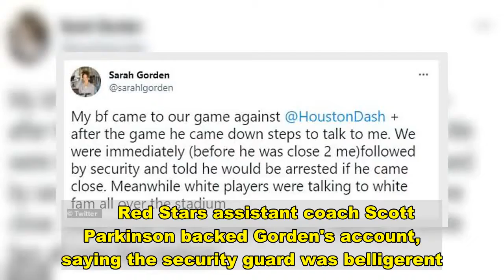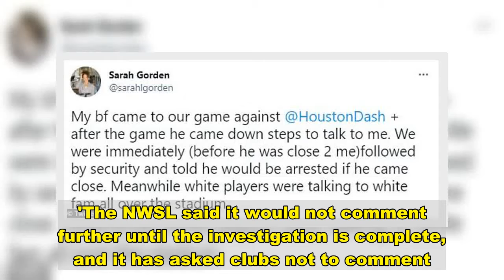NWSL to probe black player's claim of discrimination by security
.In a social media post on Saturday morning, Sarah Gorden said her boyfriend, who is also black, was followed and threatened with arrest when he approached her after a scoreless draw between the Red Stars and the Houston Dash at BBVA Stadium on Friday night.'At first I didn't realize this was a racial issue until I saw white @HoustonDash players surrounding the stadium talking closely to their family and we were the only ones targeted,' Gorden wrote.On social media, Gorden's boyfriend is identified as a self-described entrepreneur named Mike Slade.     Red Stars assistant coach Scott Parkinson backed Gorden's account, saying the security guard was belligerent.'I wasn't upset that it was one of our players,' Parkinson wrote on social media. 'I was upset that the only people being harassed were people of color.'The Dash issued two statements on the matter. The first said the team's staff was focused entirely on coronavirus safety, and apologized 'for anything that may have created an impression to the contrary.'   Share this article   Share   But on Monday, the team said its previous statement was 'off the mark' and again apologized.The team said it is 'committed to creating a safe work environment, free from discrimination and harassment, and pending results of the investigation, will take any and all steps necessary to make sure that's the case.'The NWSL said it would not comment further until the investigation is complete, and it has asked clubs not to comment.